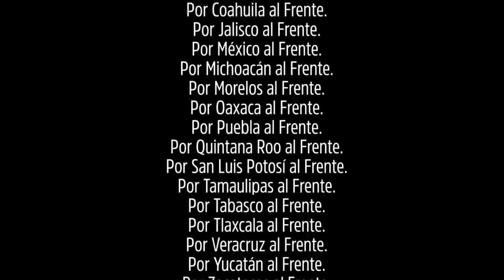Zepeda para el Senado, es garantía - Movimiento Ciudadano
Él es Juan Zepeda, candidato a Senador; es quien ha luchado por regresar la paz y la seguridad a Neza y ahora quiere hacerlo por toda la banda de la CDMX y del país. Por eso, tu voto por él y por Movimiento Ciudadano tiene garantía. PorElEstadoDeMéxicoAlFrente.